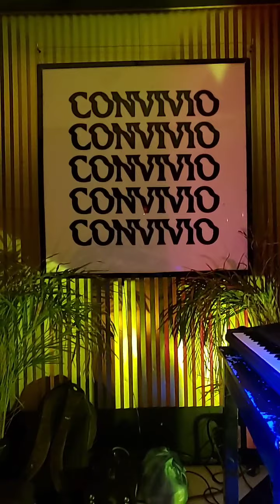Convivió y la detectivesca búsqueda del placer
La noche en Convivió, el pasado 25 de septiembre, empezó con la búsqueda del nombre de la banda abridora del primer concierto de La Bande son-imaginaire, un año y medio después del advenimiento de una pandemia que le ha apostado todo a alejarnos. La búsqueda se prolongó por pasillos, personas y chelas. Al final no solo se llegó la respuesta , sino la certeza de que Murguia 406 , las propuestas musicales están aterrizando con un mazo rompedor de platos ... Pero de eso solo pudieron enterarse quienes asistieron al doble y vibrante concierto ... Habrá más oportunidades .